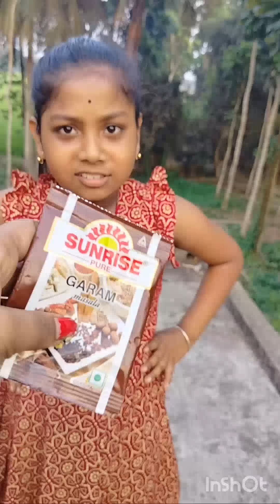ছুটকির দারুন দারুন মজাদার হাসির ফানি ভিডিও 😃😁😃😛😝🤪😜funnyvideo